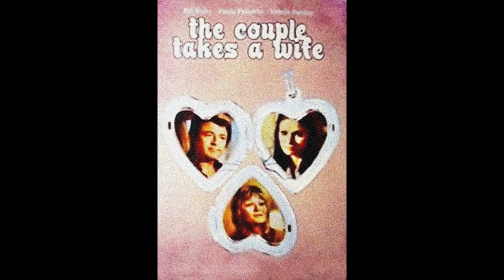Harvey Brownstone Interviews sitcom writer Susan Silver, “The Mary Tyler Moore Show”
Harvey Brownstone conducts an in-depth interview with Susan Silver, Author, “Hot Pants in Hollywood: Sex, Secrets and Sitcoms”

About Harvey's guest:

Today’s guest, Susan Silver, is a show business trailblazer.  She was one of the first women to have a successful career as a television comedy writer, in an industry overwhelmingly dominated by men.

Back in the late 60s’, and despite being the youngest runner up for a prestigious Writers Guild Award for a script she’d written in graduate school, the only open door for a female writer in Hollywood was as a secretary.  She worked her way up to be producer of a TV show starring comedian Mort Sahl, and then got hired as a casting director on the groundbreaking TV show, “Rowan and Martin’s Laugh-In”.  When the show’s producer, George Schlatter, refused to allow a woman to join his writing team – offering her a job as a writer’s assistant instead - she pivoted into the world of TV sitcoms, and never looked back.

She wrote for some of the most iconic shows of all time, including The Mary Tyler Moore Show, The Bob Newhart Show, Maude, The Partridge Family, The New Dick Van Dyke Show, Square Pegs, and many more.  In fact, our guest wrote the episode of The Mary Tyler Moore Show called “The Square Shaped Room”, which won Ed Asner an Emmy Award.  She also wrote TV movies including “The Couple Takes a Wife” starring Paula Prentiss and Bill Bixby, and “The Girl Who Came Gift Wrapped”, starring Karen Valentine and Farrah Fawcett.

She’s one of the founding members of “Women in Film”, and she’s taught comedy writing at the Television Academy, and lectured at the Paley Center, and at numerous universities.   She’s appeared on TV many times, on CNN, HLN and The Today Show to name only a few.  She’s had her own weekly radio commentary on Robin Hood Radio called “Susan Says”.  And she’s written op-ed columns for The New York Times – AND for 4 years she wrote a highly entertaining column about dating, called “The Search For Mr. Adequate”, on NEW YORK SOCIAL DIARY DOT COM.

And FINALY, in 2017, she released her brilliant, hilarious, sometimes salacious, and very insightful memoir entitled, “Hot Pants in Hollywood: Sex, Secrets and Sitcoms”.   This book was such an enjoyable read, that I hated to get to the last page.    And let me tell you:  the episode describing a highly unusual medical “event” resulting from a particularly satisfying encounter with a vibrator, is most definitely worth TEN TIMES the price of the book.